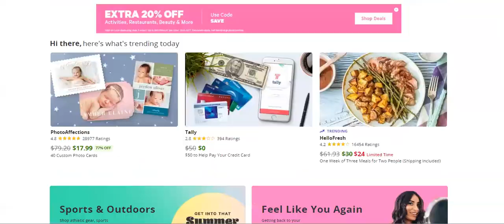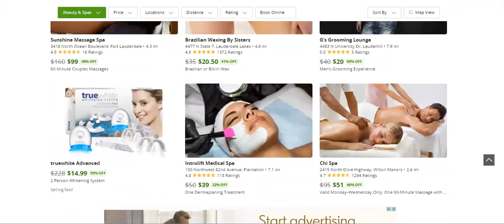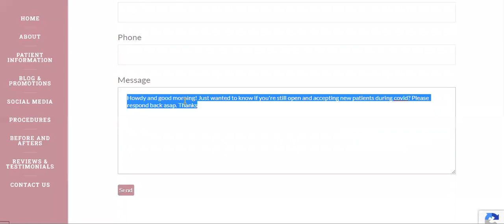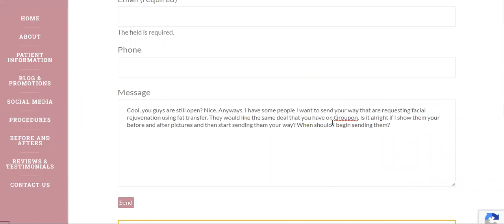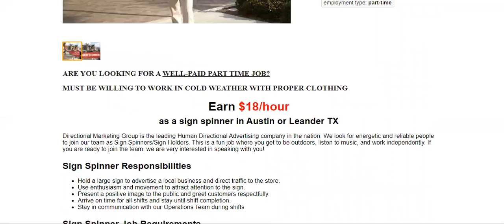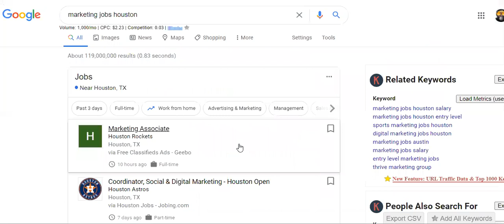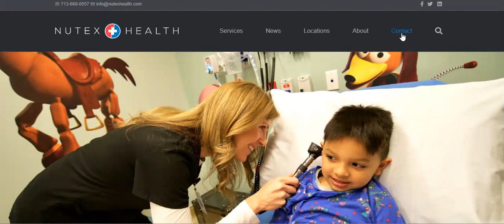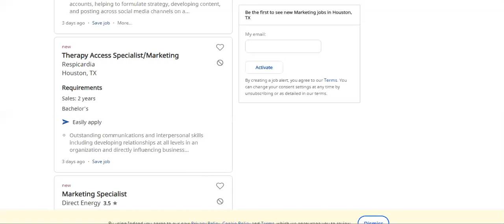ENDLESS DROP SERVICING CLIENTS AKA PARTNERS SUPPLY DISCOVERED!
Drop servicing is also called service arbitrage. What this means that you find clients who need a service, but these clients do not know that you are hiring, or Drop servicing business is whereby you find clients that need a service, but ... The other option is to post a job, and freelancers get to bid on it. If you're new to running a drop servicing business, you're probably wondering, how do I get more clients? Should you use Upwork, cold email Drop servicing is a service business where the entrepreneur assumes ... After you design your offer, you find customers and close sales. ... First, we're going to work on getting very close to a couple of specific niche segment